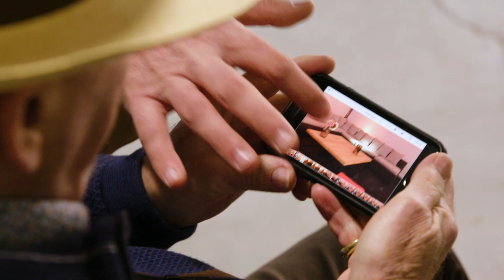Memory Mic - Memory | Sennheiser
Regular, built-in, smartphone mics capture video sound only where you stand. With Memory Mic, you can move around the sound source freely, at any distance, when recording your videos. Just clip the mic to your family members' or peers' clothing, or place it on objects, open the app and you can immediately start your recording. Memory Mic initially connects via Bluetooth and you don’t have to worry about getting out of range.